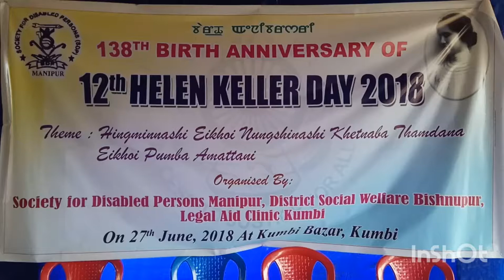138th Birth Anniversary, 12th Helen Keller Day 2018 held at Kumbi orgd. by SDP Manipur, LACK, DSWO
138th Birth Anniversary, 12th Helen Keller Day 2018 held at Kumbi Bazar Community Hall organised by Society for Disabled Persons Manipur  (SDP) Manipur, Legal Aid Clinic Kumbi (LACK), District Social Welfare Office (DSWO) Bishnupur.
  Video Coverage by Dr Huidrom Romen Singh Universal Vision Ishok Bishnupur District Manipur India.